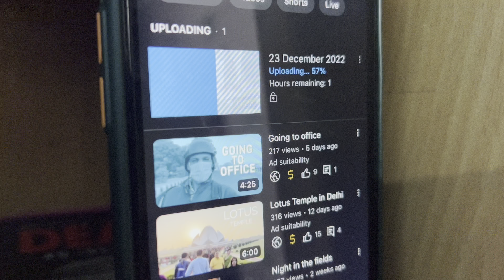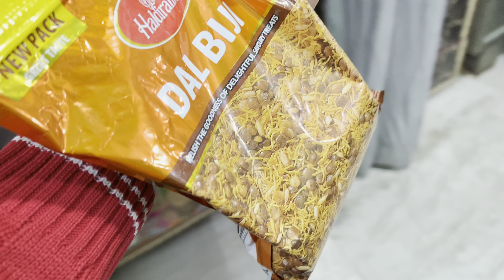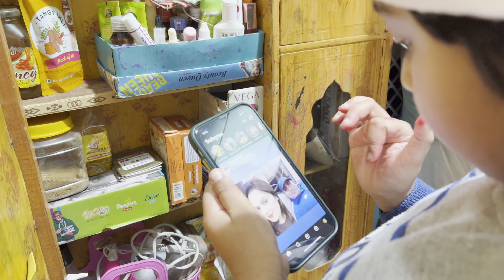Ye hai hamari life